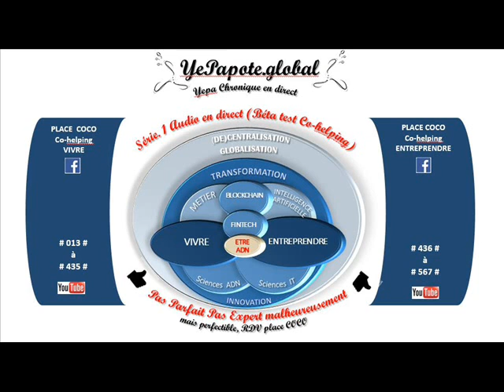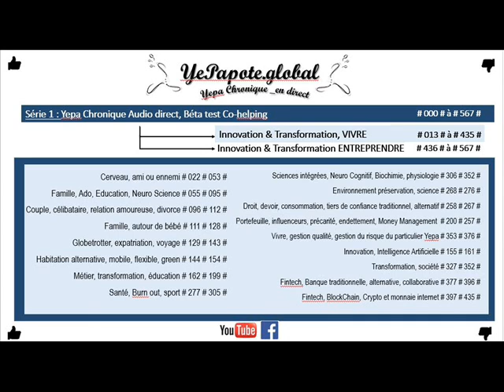#140# Allemagne ? Qualité de la vie sociale ? Qualité management d'équipe ?